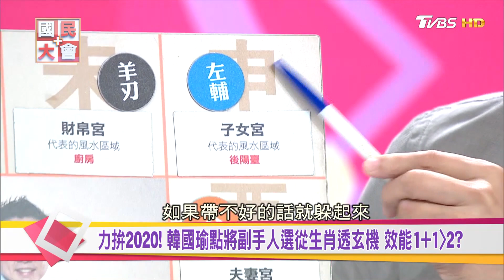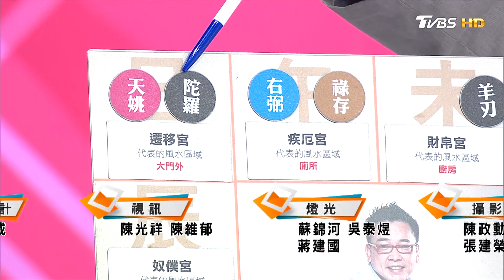力拚2020!國民黨大廳擺石陣改風水 擋住煞氣厚積而薄發?國民大會 20190724 (4/4)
【郭董選總統】問鼎2020大選，台版川普再現!?